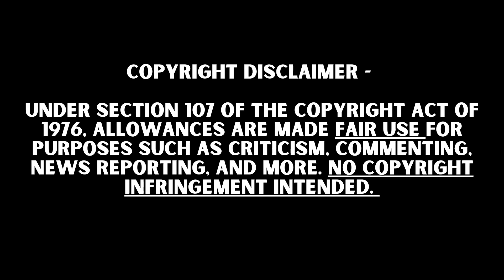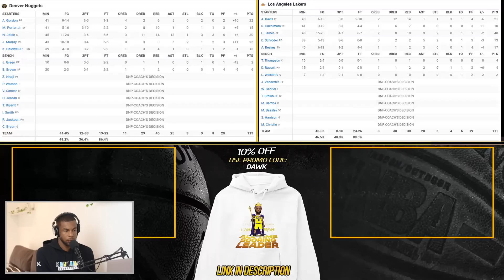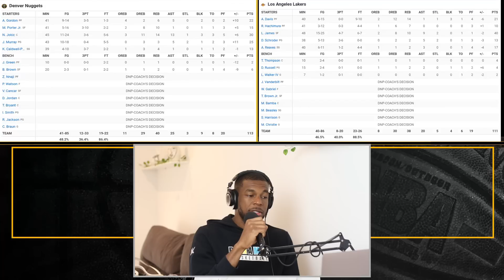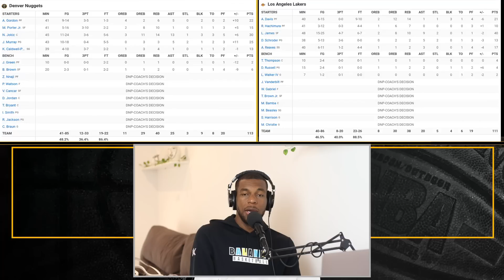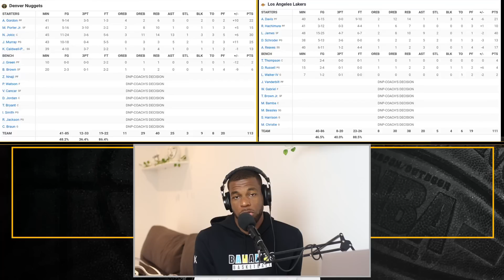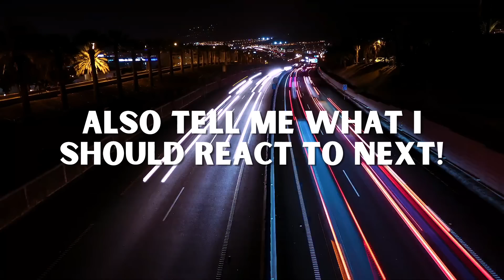Pro Basketball Player Reacts To LAKERS vs NUGGETS Game 4 Highlights | WE GOT SWEPT! I'M SICKKK!!!!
I’m sick to my stomach… A part of me is proud of the Lakers for getting this far, but a part still is emotionally damaged! Shout out to the Nuggets and I’m rooting for you guys to win it all!

Let me now what you guys thought about the game, down in the comments! Let's engage!

Chapters:
00:00 I'm Having A VERY BAD DAY
03:00 Reaction
14:58 Breaking Down The Most Crucial Possession
16:47 Reviewing The Nuggets Stats
19:22 Reviewing The Lakers Stats
19:58 Post Game Thoughts
21:35 Outro

🔔 TURN ON ALL PUSH NOTIFICATIONS! 🔔